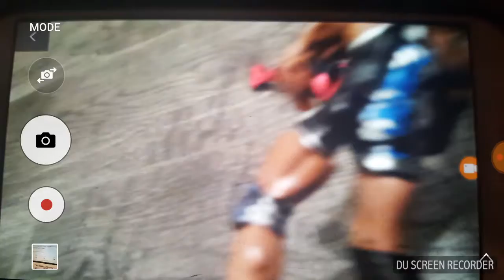John cena vs jason jordan movie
Sorry for if you think its bad